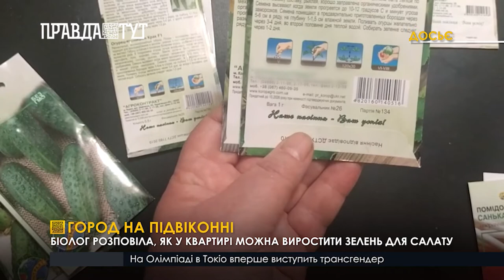Вирощуємо овочі на підвіконні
Доки одні на весну перебираються на заміські дачі, поближче до землі, інші залишаються у мегаполісах, мріючи про продукти власного домашнього виробництва. Чудовим виходом для власників невеликих квартир у великих містах є город на підвіконні. Кілька років тому цією ідеєю загорілася і кандидатка біологічних наук Ірина Єжель. Зізнається, що навіть у неї все вийшло одразу.
 «Експеримент був не завжди вдалим, тому що я переборщила із кількістю насінин на невеличку територію землі, і в мене все гарно сходило, але в результаті через деякий час рослини самі себе пригнічували, в’янули».